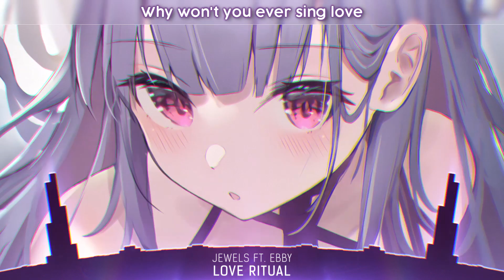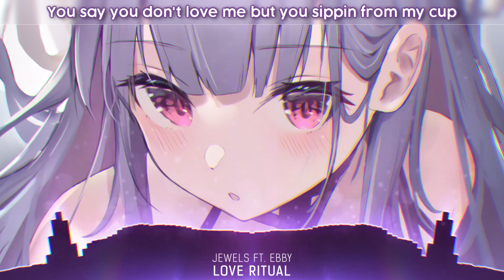Nightcore - Love Ritual (Jewels ft. Ebby) - (Lyrics)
📌 Song Information
Song: Jewels - Love Ritual (ft. Ebby)

📝 Lyrics:

Channeling my thoughts from the man above
Do you believe in love, you believe in love
Cuz I feel like a man since I fell in love

Why won’t you ever sing love
It’s like when you say it you feel suicidal
You say you don’t love me but you sippin from my cup
I appreciate you when you love me at my worst

We gon act a fool
Everytime wanna spend every night girl
This the truth baby why would I lie girl
Wouldn’t do this just for anybody
But I would do it all for you

Overall I think I’ve shown enough
Love time and patience
I done showed enough
Baby girl overall
You should show the same oohhh
Our love is way to good it’s habitual

I appreciate you when you love me at my worst (x2)